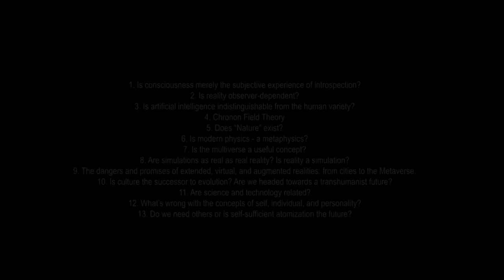We are Nothing but Time: Chronon Field Theory (with Benny Hendel)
Chronon Field Theory is a completely new language of physics with Time as its sole word. In this theory, Time is a force with its own field of potentials and the building blocks are events, not particles. Benny Hendel Talks to Sam Vaknin (who came up with the theory in 1982-3) about this new way of looking at reality.